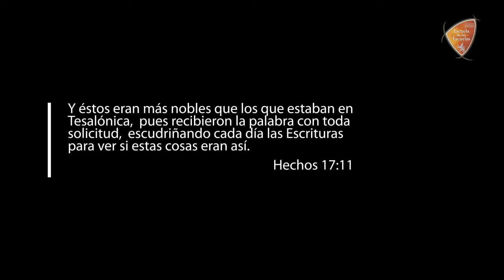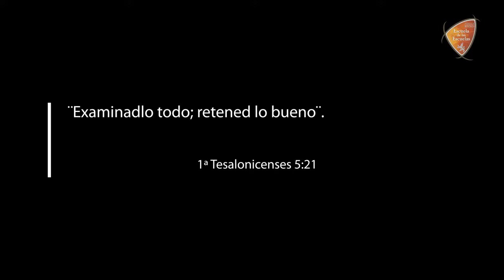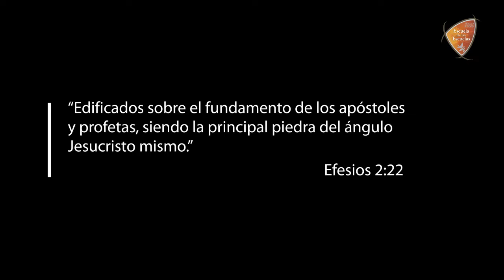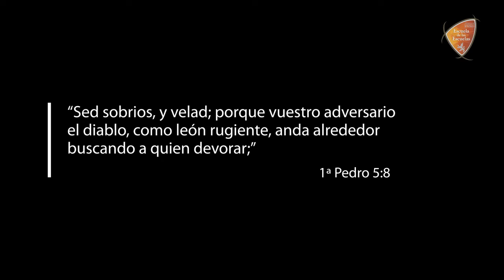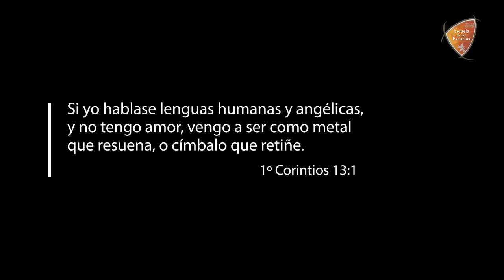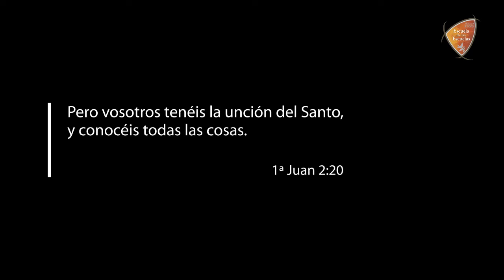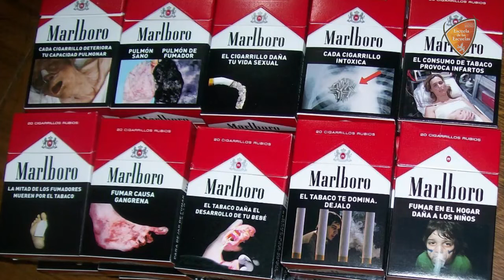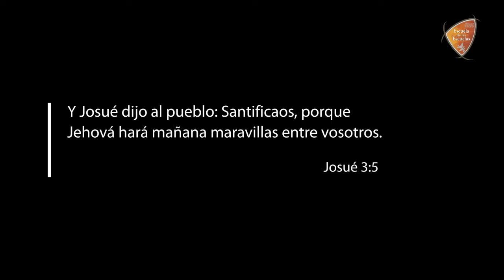Análisis de la Reforma 2 | Prof. Cristian Gaglioti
Clase 02 | Nivel 1 | EADE 2020